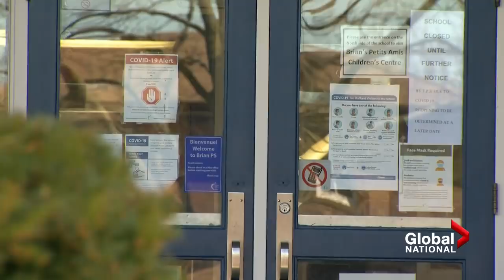Ontario's top doctor retires and being replaced despite ongoing COVID-19 pandemic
The COVID-19 crisis is not yet over in Ontario, with the province still seeing over 1,000 new cases per day. But despite the ongoing pandemic, Dr. David Williams has announced his retirement as Ontario's chief public health officer and is set to be replaced.

Dr. Williams was always set to retire and had delayed it to tackle the pandemic. Mike Le Couteur looks at the resumé of Williams' replacement Dr. Kieran Moore, as critics are wondering "why now?"